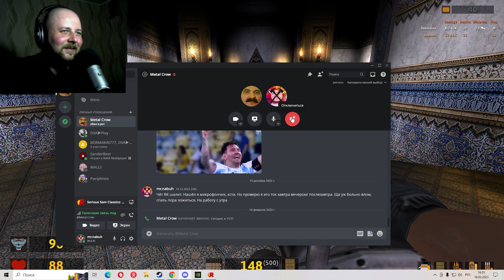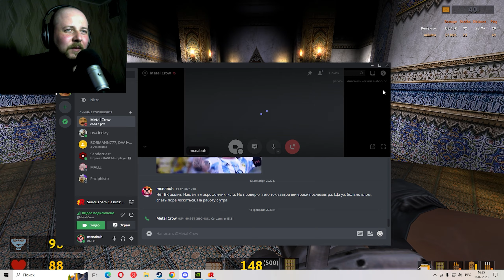ПОТЕРЯЛ СВОЕГО СЕМЕНА 💣 Serious Sam The Second Encounter 💣КООПЕРАТИВ